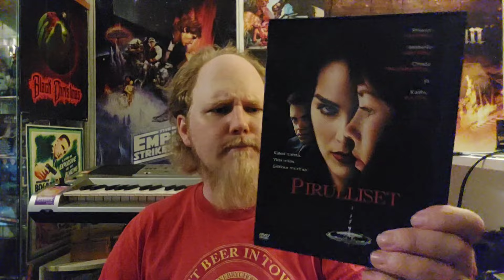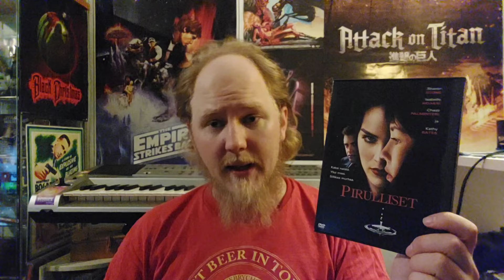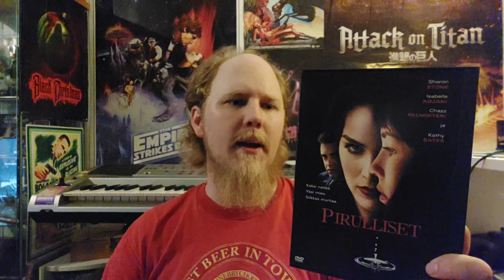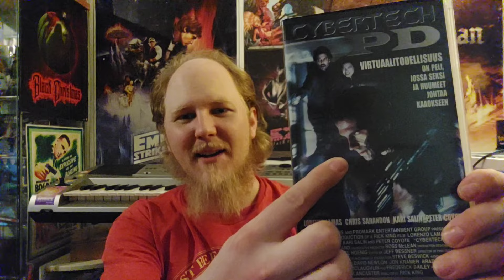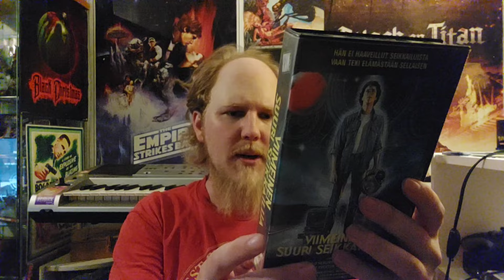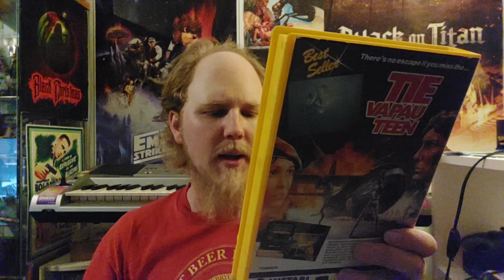Heinä- ja Elokuun leffaostokset